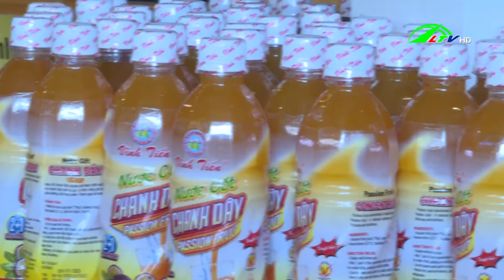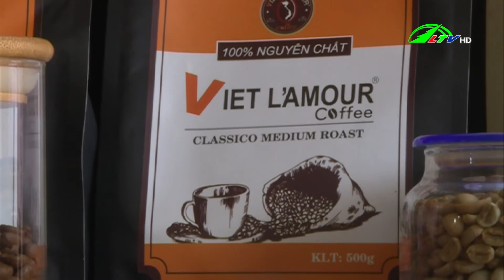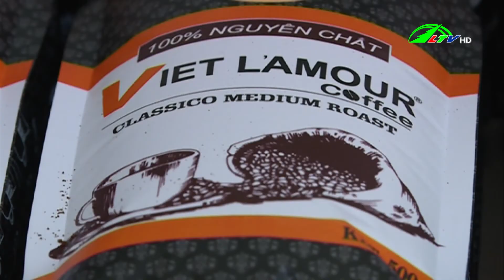| 365 Ngày Chuyển Động 28/03/2021 - Tin tức nông nghiệp | Lâm Đồng TV